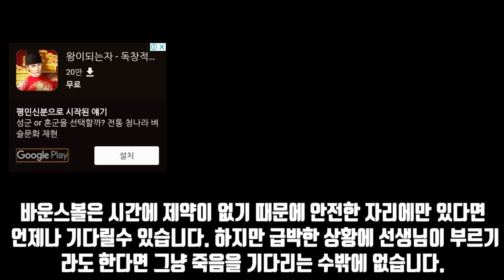학교에서 몰폰할때 하기 좋은 게임 TOP 5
컴퓨터로 모바일 게임을 원활하게 즐기고 싶다면!?

영어자막을 만들어 주세요! 외국에 이 채널을 널리 알립시다

TOP영상 아이디어 추천 받습니다!
시청자분들의 아이디어는 적극 활용중입니다!